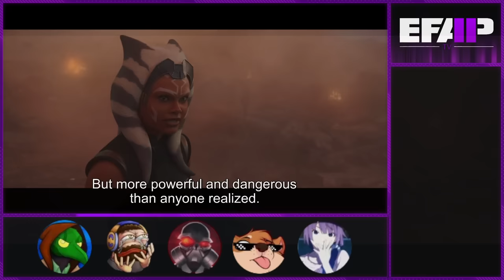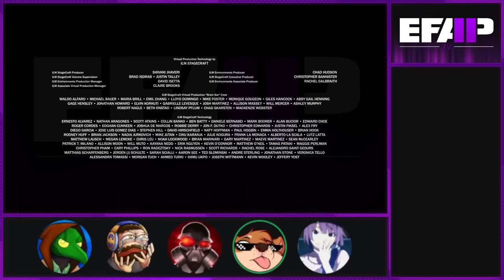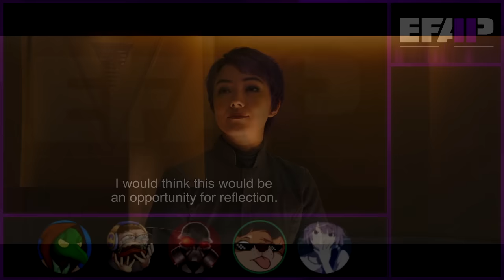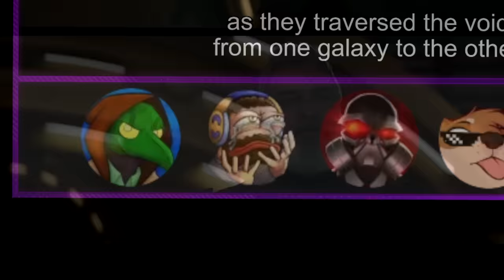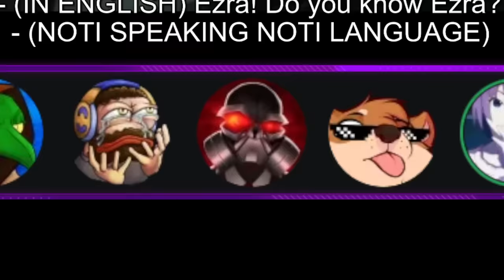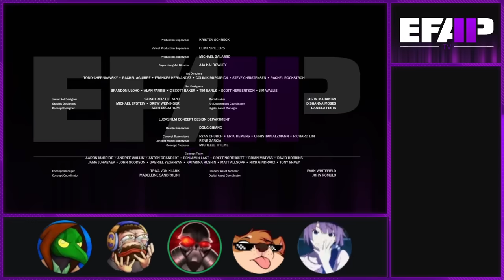EFAP TV: Reacting to Ahsoka S01E05 & E06 - Shadow Warrior - Far, Far Away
ITS RED!

We finally reach the red episode, the Vader episode, the one, the only. PEAK Star War. Enjoy folks because Ahh! The following episode is rather skippable.

Barely anything happens, though perhaps that's a lie... they do kinda ruin Baylan with this one, so there's that...and hey, plenty happen with our coverage of it o/

Edited by MauLer